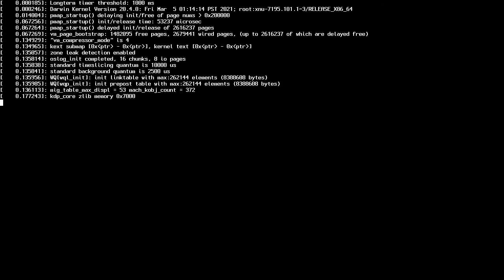ATI HD 5770 (TeraScale 2) Acceleration demo on macOS 11, Big Sur!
Above is a demo of running our TeraScale 2 Acceleration patches in macOS 11, Big Sur on a 2008 Mac Pro. Overall performance is great with minor UI hiccups however very much usable. Full credit to ASentientBot for developing the patch set used

Machine booted:
- MacPro3,1 - Early-2008
- Dual Xeon X5482 Quad Core (8c8t)
- 16GB DDR2 667Mhz (4GBx4)
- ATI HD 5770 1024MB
- BCM94360CD
- OpenCore Legacy Patcher v0.1.9

Note: Low quality capture is due to cheap capture card and not HD5770's fault